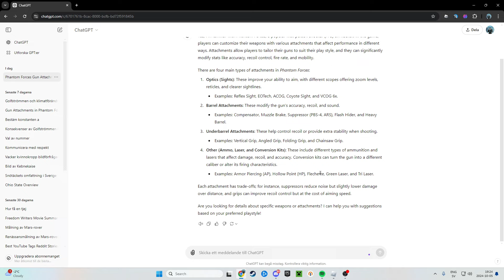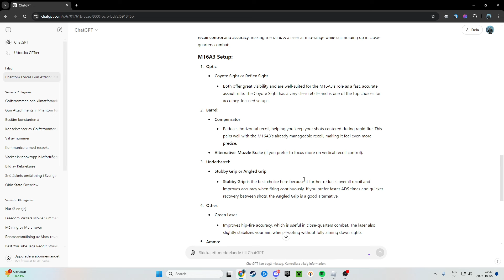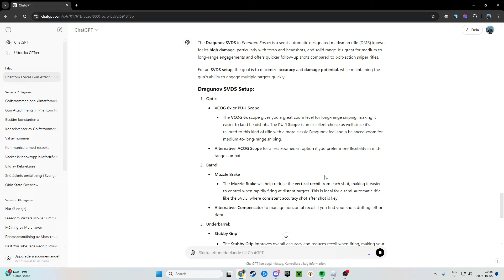I Used ChatGPT For Setups in Phantom Forces...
123PF is the Best Youtuber out there!